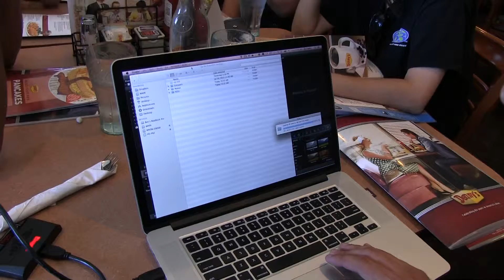Cast and crew having a meal after shooting Not For Nothing